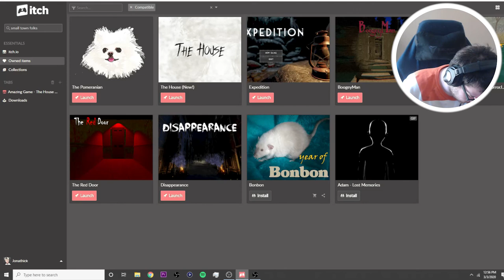2 Short Indie Horror Games #6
2 Short Indie Horror Games #6

Today's video is 2 random horror games because these games that releasing are borderline walking simulators with nothing to them. Welcome to the video game drought of 2020. March better have some good game releases because I am done with indie games!!!